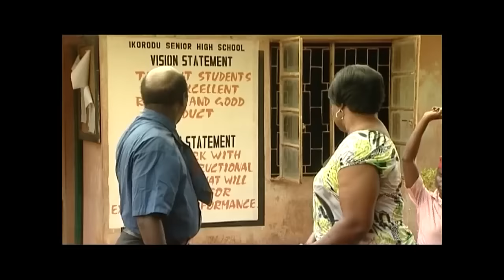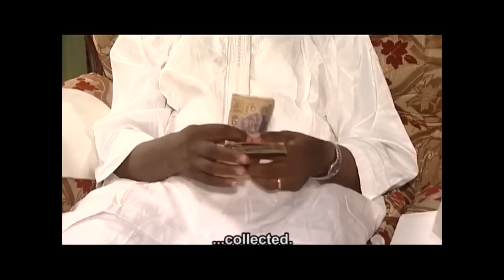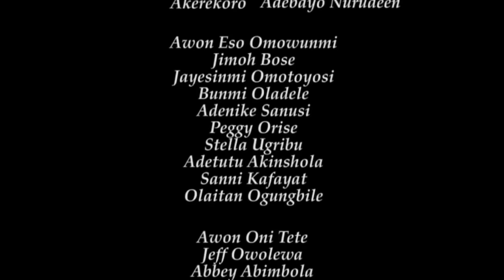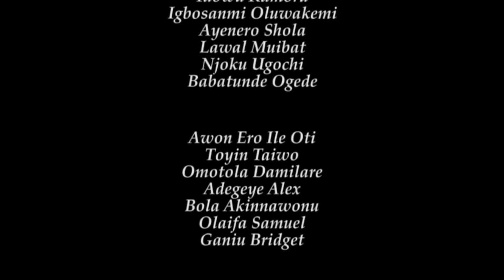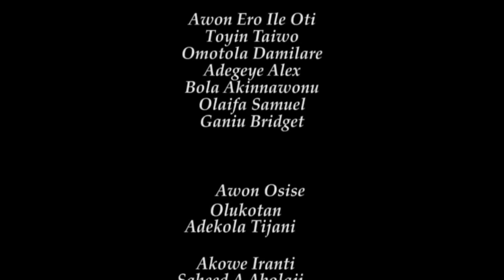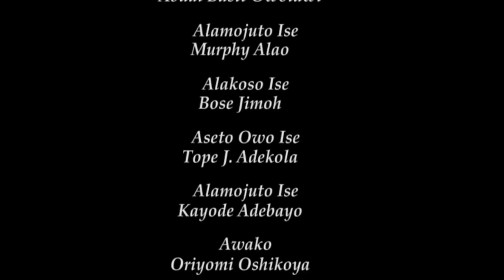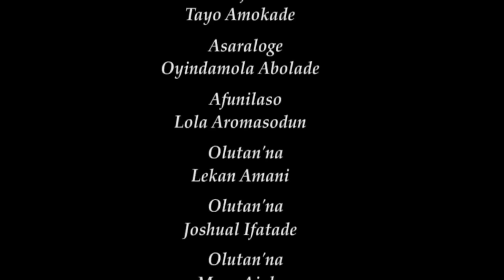JONATHAN - LATEST 2023 NEW RELEASE YORUBA MOVIE TOP TRENDING DRAMAvidIQ badge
This is a comic movie starring great Yoruba actors. it promises to be a viewing time with so much fun.